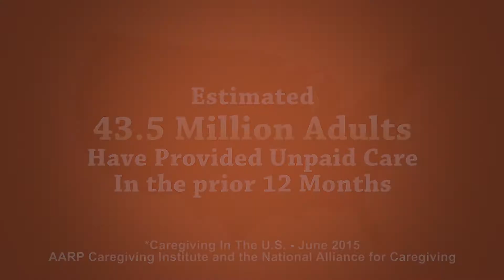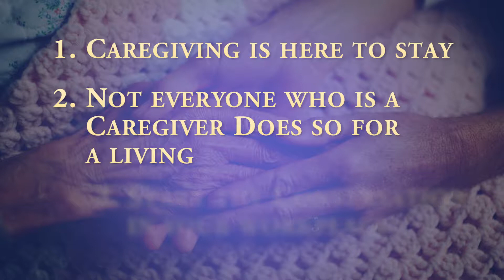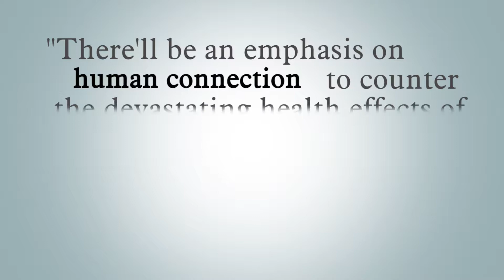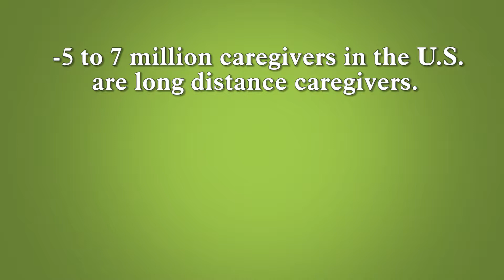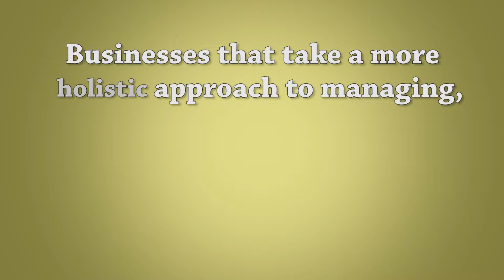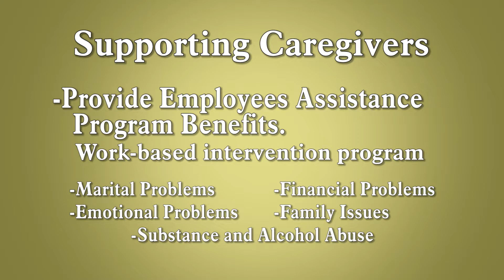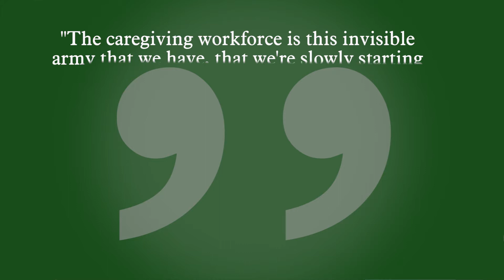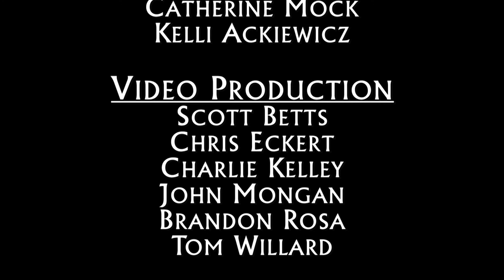Caregiving in the U.S.: Business Challenge and Opportunities (Extended)